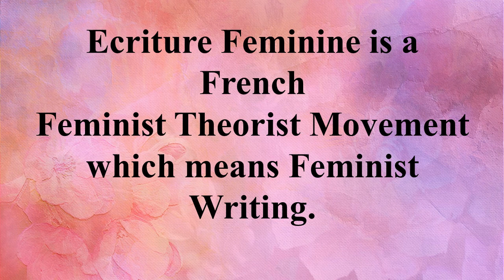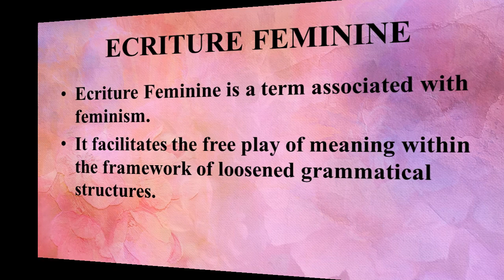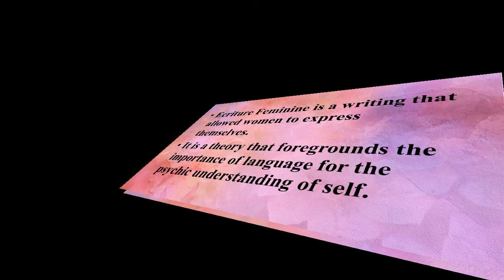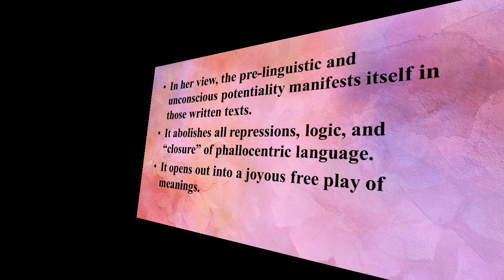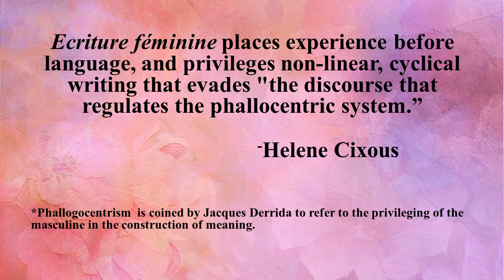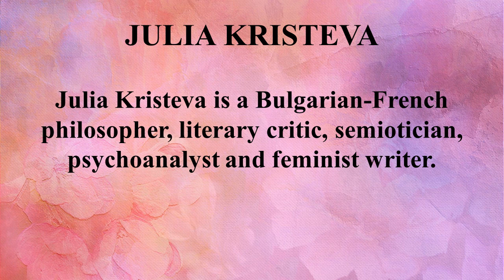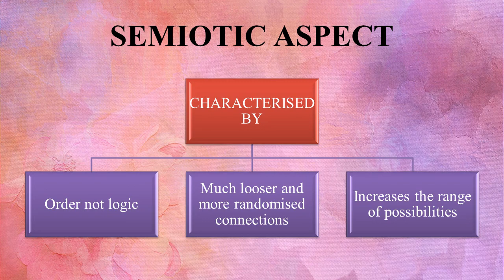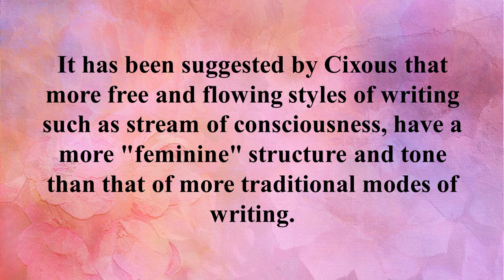Ecriture Feminine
This Video focuses on “Ecriture Feminine”.

Paper: Women's Writing (BRA5C)
Unit I – Introduction: Ecriture Feminine
 Helene Cixous
 Julia Kristeva
 Luce Irigaray